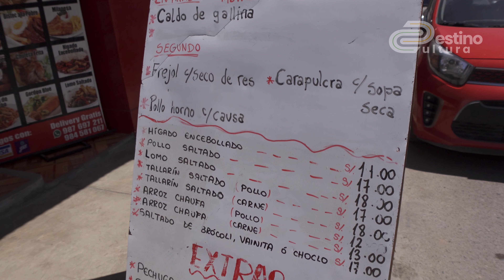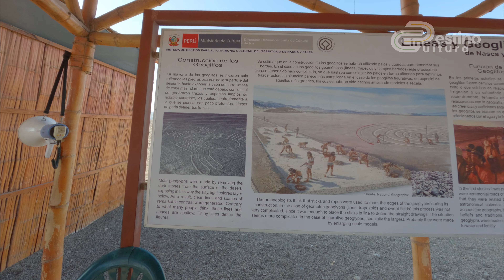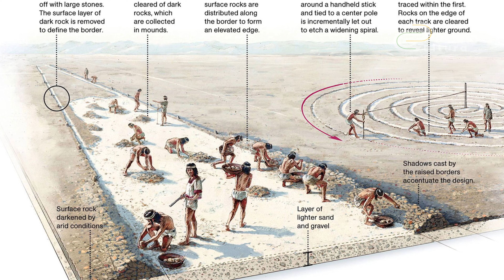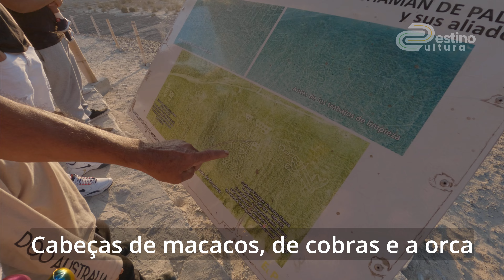Expedição Argentina, Chile, Peru e Bolivia #12: Desvendando os Mistérios das Linhas de Nazca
As Linhas de Nazca são esses desenhos enormes no meio do deserto do Peru, também conhecidos como geoglifos, foram feitos a mais de 2 mil anos atrás e normalmente são observados de cima das montanhas, mirantes ou até mesmo de avião

💖 Muito obrigada!
Por acompanhar nossas aventuras e apoiar o projeto
Curtindo 👍 Compartilhando 🚀 deixando seu comentário ✍️
Caso queira ir além, nosso PIX:

🌎 Você também curte viajar, natureza, trilhas e culturas?

👂 Se você tem alguma ideia de melhoria, sugestão de trilha,  passeio ou viagem, não hesite em nos avisar.
Gostaríamos muito de saber!

👍 Ajude a preservar a natureza, não jogue lixo nas ruas ou nas trilhas 😉

😄 Assista os vídeos em sequência desde o início, acompanhe nossa evolução e divirta-se conosco!!! 👇